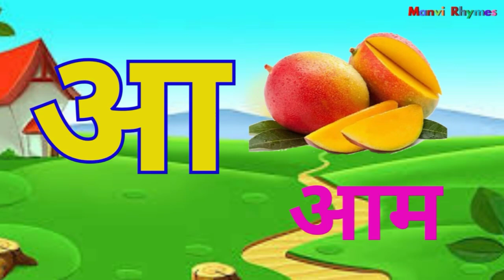अ आ इ ई | अ से अनार, आ से आम इ से इमली | स्वर व्यंजन | a se anar aa se aam